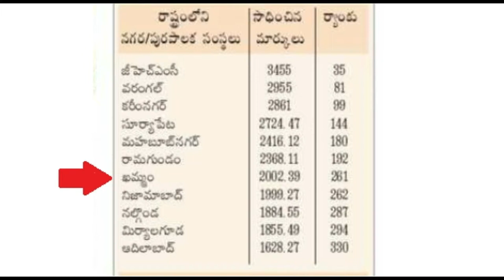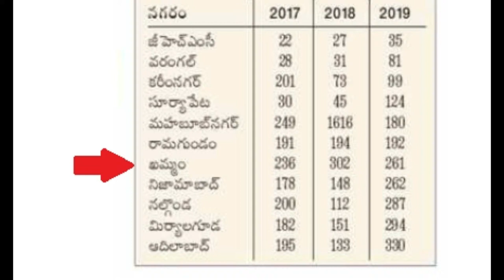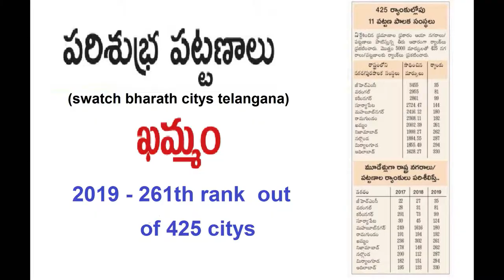KHAMMAM Rank swatch barath / watch it